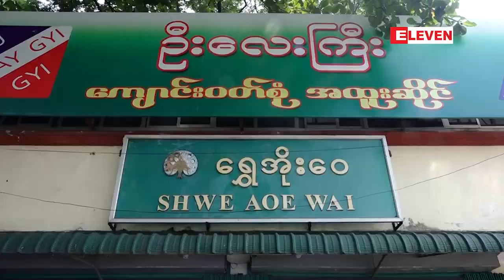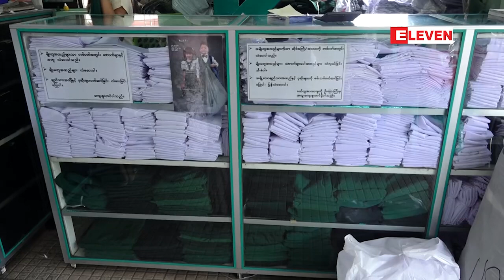ေက်ာင္းဖြင့္ရာသီနီးကပ္လာခ်ိန္တြင္ ေက်ာင္းသံုးပစၥည္းမ်ားေရာင္းအားျမင့္တက္...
၂၀၁၇-၂၀၁၈ပညာသင္နွစ္အတြက္ အေျခခံပညာေက်ာင္းမ်ားဖြင့္လွစ္ဖို႕ နီးကပ္လာခ်ိန္မွာ ေက်ာင္း ဝတ္စုံေတြနဲ႔ ေက်ာင္းသုံးပစၥည္းေတြရဲ႕ေရာင္းအားေတြျမင့္တက္လ်က္ရိွတယ္လို႔သိရပါတယ္။